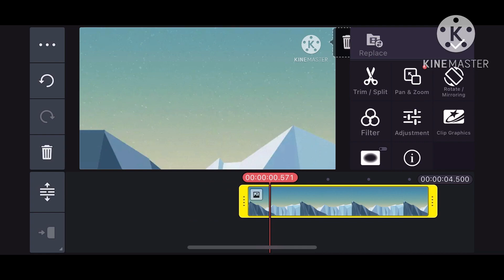Roblox Lost Logo 2017 Speedrun